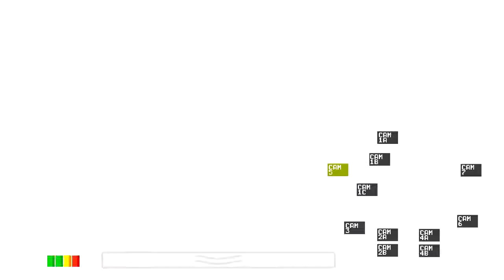Zagrajmy w Five Night at Freddy's - Noc #5 [2/8]